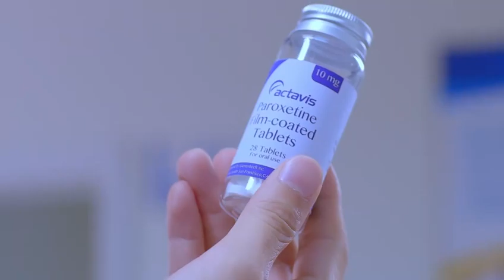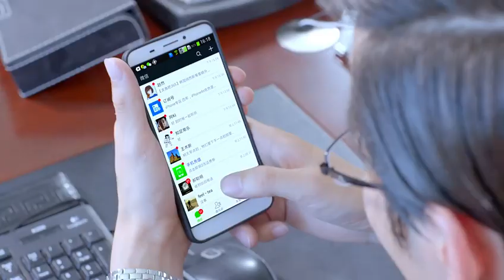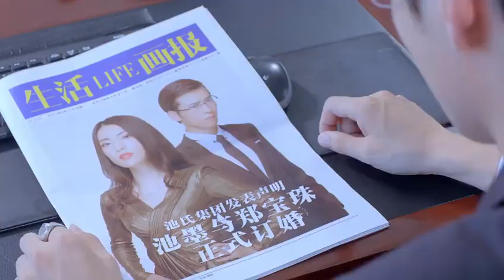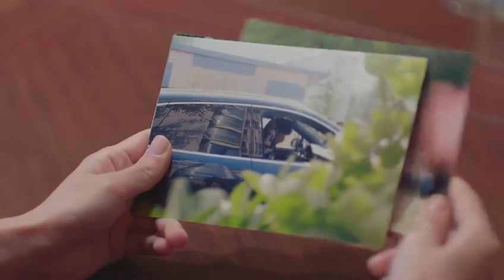浪漫奇幻电视剧 |【照亮星星的他 Light up the Stars】24 甜蜜纯情男VS冷漠高傲男，呆萌少女爱上具有“双重人格”的他，陷入了一场匪夷所思的三角恋（刘美含 吴昊泽）💞中剧连连看